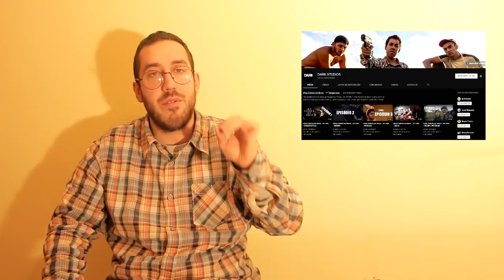ESTÚPIDO ESTRANHO E INÚTIL (EEI) - EP.8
Todas as informações e notícias mais irrelevantes do teu dia a dia.

SUBSCREVE AO NOSSO CANAL!

RECONDICIONADOS.PT
Produtos informáticos bons e baratos:
goo.gl/VCHktt
goo.gl/Hhof9F

Hawkers Portugal:
Queres Óculos de Sol a preços acessíveis e e que estejam na moda?
- HCP20MPSTREET

RECONDICIONADOS.PT
goo.gl/VCHktt
goo.gl/Hhof9F

Hawkers Portugal:
- HCP20MPSTREET